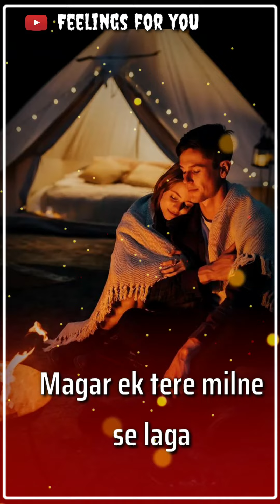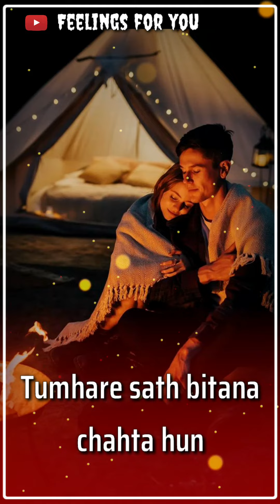😘 Romantic Love Quotes Status 😘| Cute Romantic Couple Status 😘| Love Quotes In Hindi 😘